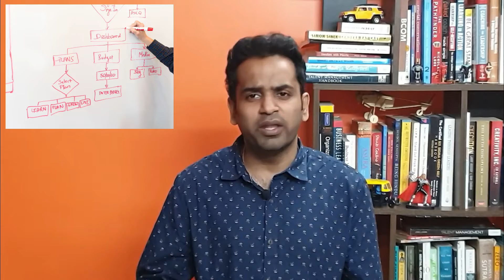Tip 21: Internship & Job Hacks: Boost skills with creative presentation tools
1. Are you worried about your summer internship?
2. Don’t you want to convert your internship into a placement offer?
3. Wondering what to do now that you've started college?
4. Ever wondered how to impress your manager when you started a new job?
5. Are you stuck in a career and don't know how to influence others?

You don't need to worry. In this video series, we cover amazing CheatCodes. Find out hacks that you can use to make an impact in your career. These tips will help you succeed and boost productivity whether you are in college, doing an internship, or working.

Actionable items like: Tweaking your background, sharing a simple resourceful file, and commenting on LinkedIn posts etc

Why should you listen to me?
While working with CEAT, I was identified as the best summer intern and won a Rs 1 lakh cash prize with a PPO, beating IIMs, MDI, etc. I've been mentoring young executives for the last few years.